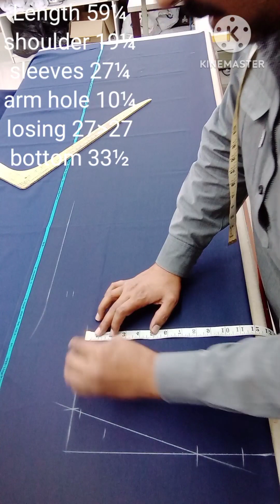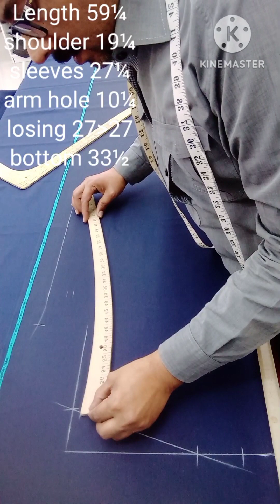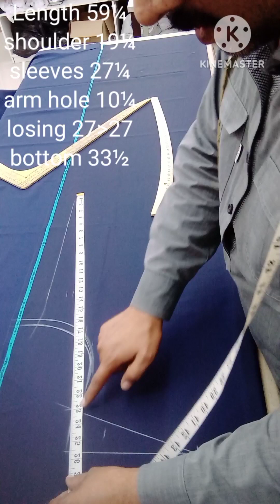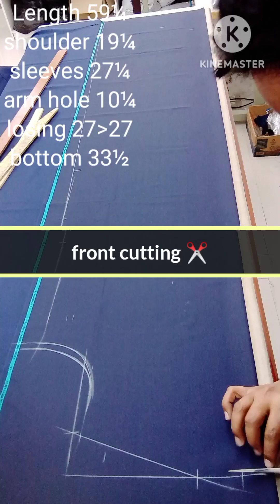Kuwaiti kandora cutting class for men dresses of Arabia people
Kuwaiti kandora cutting class
qatar
this is Tailoring cutting class for men dresses for men fashion of Gulf
कतर सऊदी यूएई कटिंग क्लास हिंदी टेलर उर्दू बहरीन कंडोराअरब देशों में भी आपको आसानी से नौकरी मिल जाएगी
 यह खाड़ी के पुरुषों के फैशन के लिए पुरुषों के कपड़े के लिए टेलरिंग कटिंग क्लास है
qatar
अरब देशों के कपड़े सिलने और काटने का तरीका जानने के लिए मेरे वीडियो देखें
एक महीने में काटने के कौशल में महारत हासिल करें

کٹنگ سیکھ کر لاکھوں کماسکتے ہیں آپ

ایک ماہ میں کٹنگ کی مہارت حاصل کریں
عرب ممالک کے لباس کی سلائی اور کٹنگ سیکھنے کے لئے میری ویڈیوز دیکھیں

کٹنگ سیکھنے کے لئے
میرا چینل
لائک اور
 سبسکراب کریں